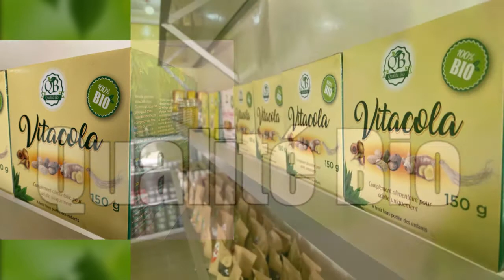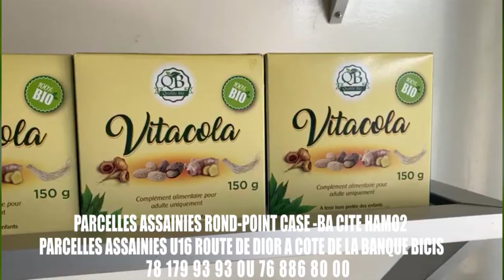PUB QUALITE BIO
Votre cabinet de médecine traditionnelle Touba Tawfékh santé: vous proposent des traitements efficaces et moins chers. Avec nos produits à base de plantes naturelles médicinales, nous traitons en un temps record :

La Faiblesse sexuelle, l'Hemorroide, l'azoospermie, Ndokhou Sitti, diabète, varicocèle, Prostate, Règles douloureuses, l'infertilité, arthrose, syphilis, ballonnement, constipation régulière, Rhumatisme, prostate, colopathie, ulcère etc...

Et, règle tous vos problèmes sociaux, amoureux, professionnels, pécuniaires, santé, succès dans le travail, ouverture, bénédiction dans les affaires etc.